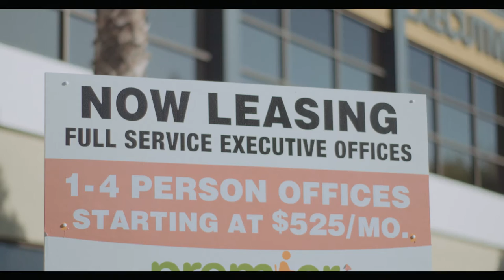Schema Networks - Managed IT Services - Orange County, CA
SCHEMA Networks provides managed IT services to a variety of companies.  We are based in Orange County, CA. Learn more about us

Traditional outsourced IT firms wait for you to call them with emergencies. Shouldn’t your IT firm catch potential problems before they happen? SCHEMA Networks accomplishes this by utilizing a maintenance model. Consistency is the key to keeping your network up and running smoothly. Our familiarity with your network also allows us to keep costs lower than firms who only respond when your system is down.